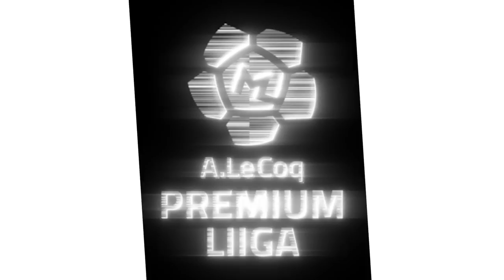KIIRRÜNNAK l Levadia - Paide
Vaata, milliseid tagatubade jutte rääkisid Tallinna FCI Levadia ja Paide Linnameeskonna mängumehed Mark Oliver Roosnupp ja Herol Riiberg enne omavahelist pühapäeval toimuvat ETV2 telemängu!

Milline on Heroli lemmikklubi?
Kelle vastu ei meeldi Roosnupul mängida?
Vaata videot ja saa teada!

Tallinna FCI Levadia - Paide Linnameeskond

P 15.05. kl 17.15 - A Le Coq Arena
Otseülekanne ETV2 kanalis